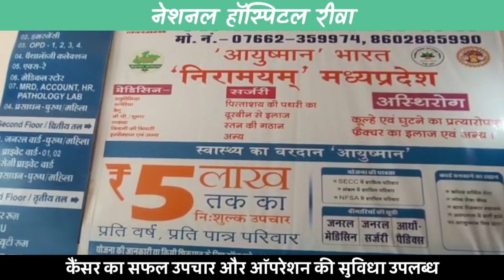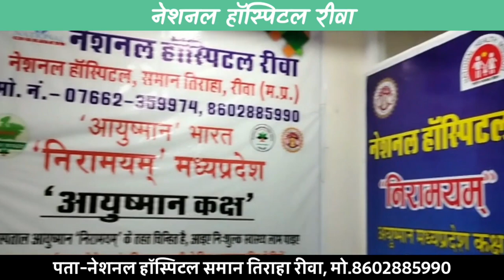गंगा गोमती एक्सप्रेस ट्रेन से टकराई बाइक, चालक की सतर्कता से बड़ा हादसा टला !